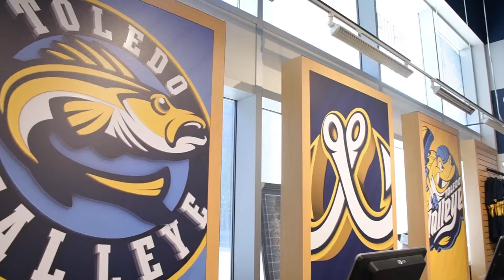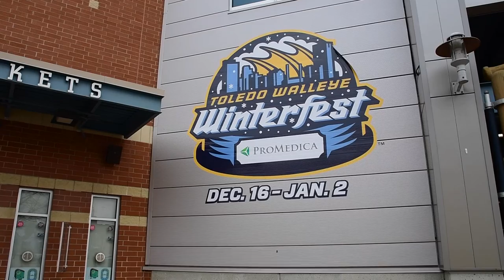Toledo welcomes back Toledo Walleye Winterfest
After seven long years, Toledo has welcomed back the Walleye's Winterfest event. For 18 days, hockey fans can enjoy games being played in its element at Fifth Third Field. Fans can also open skate on the rink during the holiday season.